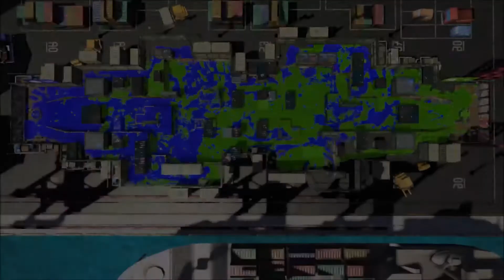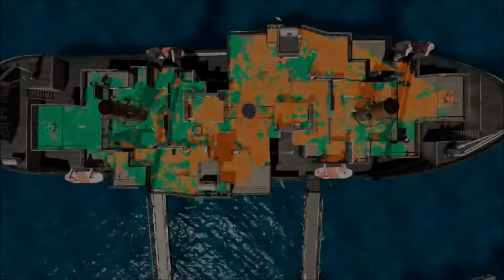Splatoon2 Part 98 Tower / 롱블 타워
한국분 전용링크 ( Korean Website)